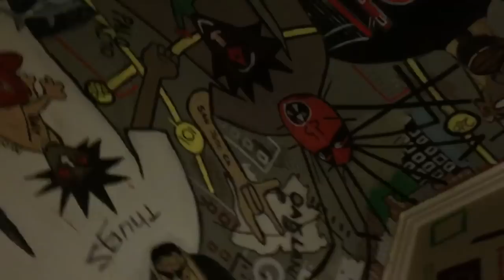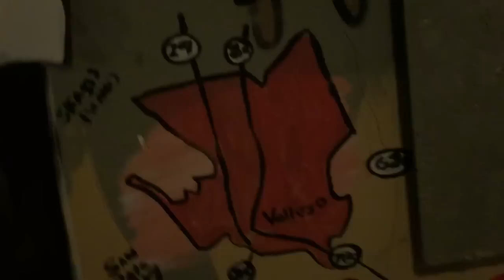The Way G-Wiz and sk beats. Art by Andre Herring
Music produced by sk beats and G-wiz.Art by Andre Herring